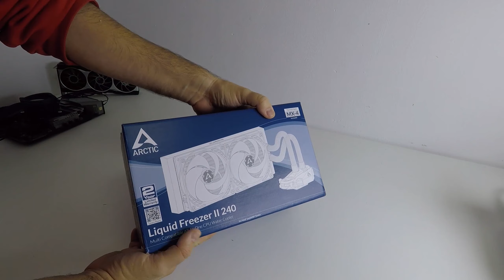Arctic Liquid Freezer II 240 unboxing & installation on AMD Ryzen 9 5950X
Unboxing and installing the Arctic Liquid Freezer II 240 on AMD Ryzen 9 5950X.